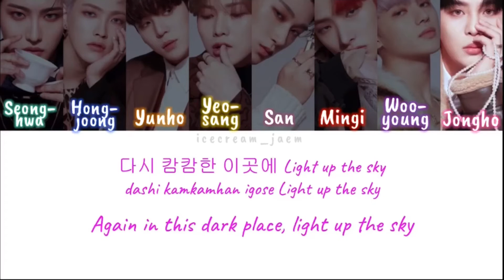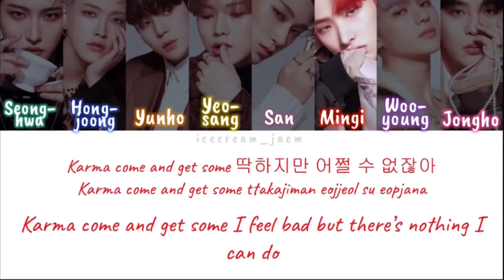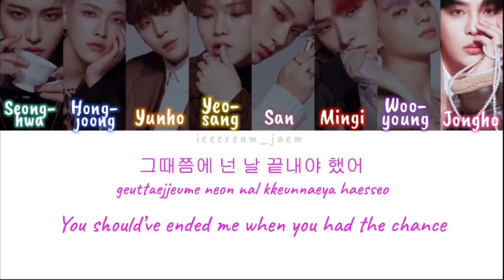how would Ateez sing How You Like That - BlackPink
• Ateez bias: Yeosang
• BlackPink bias: Lisa

color code
Seonghwa - mint
Hongjoong - blue
Yunho - orange
Yeosang - yellow
San - magenta
Mingi - red
Wooyoung - purple
Jongho - pink

check out my spotify for kpop playlists and song recommendations » icecream _jaem